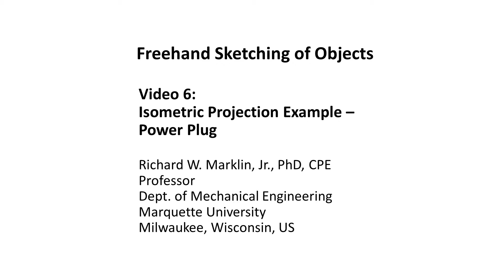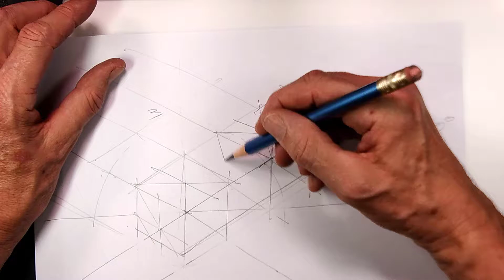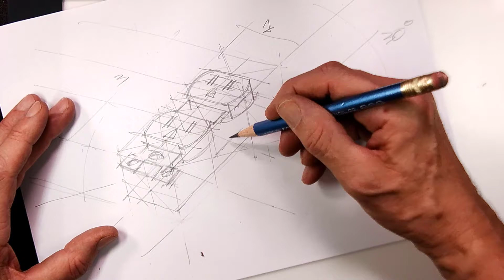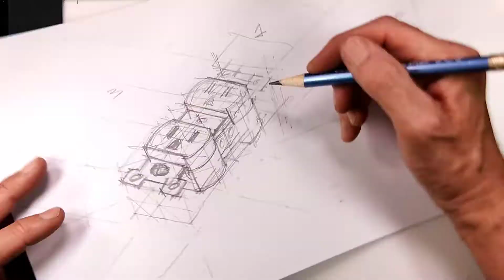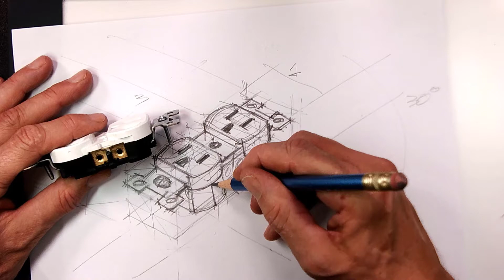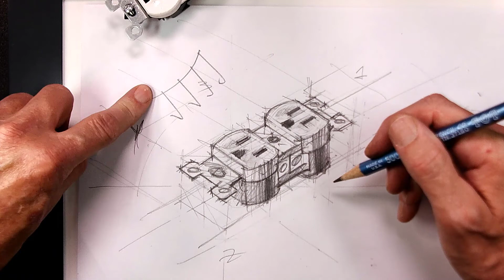Freehand Sketching for Engineers - Video 6 - Isometric Example - Power Plug -- Marklin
This video shows how to sketch a simple manufactured object with an isometric projection.